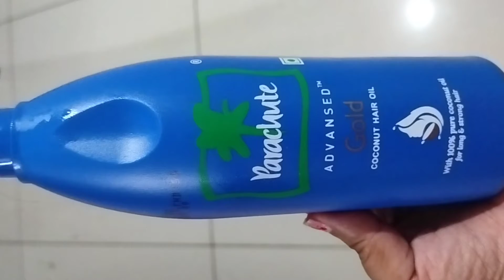मात्र इस टिप्स से face को गोरा और शीशे की तरह चमकीला तुरंत बनाये🥰|| दाग धबे को मिटाये 🔥Instant glow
यदि आपको सही मे  skin  का दाग धबा और चेहरे पर glow लाना😍 है तो एक बार इसे जरूर लगाए | 100% result 👌

ये glow क वाला क्रीम |scrub आपके skin को इतना चमका देगा की दूसरा क्रीम आप भूल ही जायेंगे  @pooja luthra

aelovera glowing Skin पाने का बिल्कुल नया टिप्स किसी ने अभी तक नही बताया होगा

जापान की secret गोरा और tight करने वाली cream|skin whitening and tightening home made cream

secret of Japanese skin Whitening recipe instant fair skin |तुरंत गोराइ पाएं

How to remove tan at home
tan removal cream
detan
suntan home remedies
skin care challange
tomato for skin brightening
home remedies for tan removal
Remove body tan in 1use
Remove sun tan in 2 uses
skin care remedies
skin care
japanese skin whitening and glowing cream
japanese beauty secret
beauty secret
Rice whitening cream of Japanese
snow White skin cream
How to get mirror skin at home
how to make creame for wrinkles
japanese wrinkles cream
home made wrinkles cream
ghar par sunder kaise baney
gora karne wala powder
gora karne wala cream ghar par kaise banayen
glowing skin
how to get glowing skin in 7 days
blemishes treatment at home
pigmentation treatment at home
Remove pigmentation
melasma treatment at home
how to remove melasma at home
hyperpigmentation treatment
7days skin care challange

how to clean and whiten skin by besan
glowing Skin पाने का बिल्कुल नया टिप्स
किसी ने अभी तक नही  बताया होगा glowing skin tips
जापान की secret गोरा और tight करने वाली cream
skin whitening and tightening home made cream
skin whitening
 rice cream for skin whitening
Japanese that remove wrinkle and pigmentation for Snow white
 skin cream for skin whitening,
 result cream for skin whitening,
 live result ki cream banaye skin lightening,
 Japan skin tightening
Japan Gore hone ki cream
how to tight the skin,
How to make skin fair at home,
home made fareness cream,
cream for skin whitening,
library result ice cream chawal ki cream,
 skin lightening, Japan skin Japan Gore hone ki cream ,Gora Kaise Hoye,Spotless skin glowing skin Hindi home remedies home remedies
आप हमेगा चमकते रहोगे🌟।  😍😍Instant Glow का रहस्य अब  es pack me ।
 हमेशा के लिए सनबर्न/छाईया से छुटकारा पाएं/
Japan Secret to Whitening 5 shadow,It remove Wrinkles And Pigmentation For Snow white Skin

_ This Remedy will make your Skin Really ,pimples free , glowing, and shoft skin. Try This to make your Skin better.
DIY easy Remedy for pimples free skin
glowing skin
How to Remove dark spot by Tomato scrub
Pimples face mask of banana honey and mint
remedies for glowing skinHomemade coffee tomato scrub
pimples remedy
how to remove skin problem,
How to cure skin problem
 DIY face mask with curd facial
 remove dark spot homemade skin brightening fineline Kaise hataye best home  Tarika is video mein dekhiae
homemade body Scrub Kaise banaye Ghar per
get fair skin
glowing skin
How To make skin cleanser liquid at.         home
Tips and Trick to make skin cleaner jel at home
How to make  cleaner liquid with potato
potato ko skin clean karne ke liye kaise use karen
very effective use of एलोवेरा at Home
 How do you get burnt skin off
Best solution to clean skin
How to clean sun burn  at home
 skin  के दाग  को हटाने के लिये  सबसे अच्छा उपाय,
 स्किन के दाग  को हटाने के लिये घर पर  liquid कैसे बनाये?
स्किन के दाग  को हटाने के उपाय ?
स्किन पिंपल को कैसे ठीक करे
Japanese skin whitening and tightening cream
 health and beauty with kiran